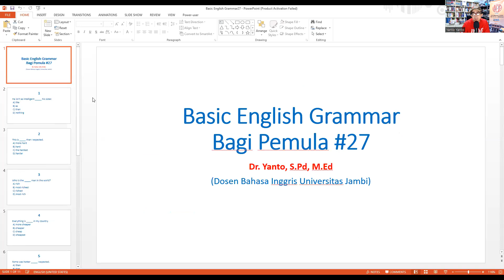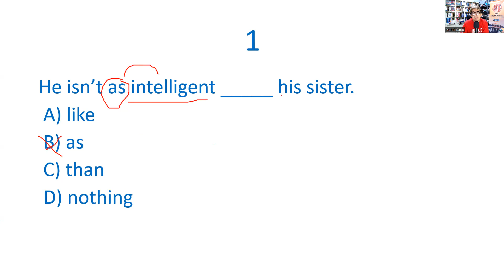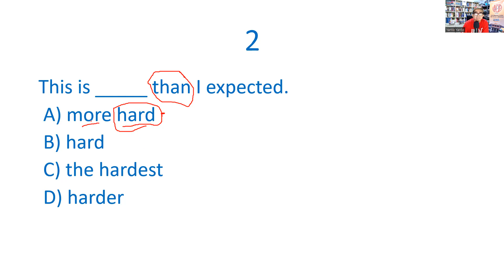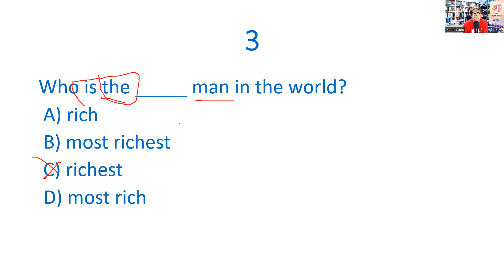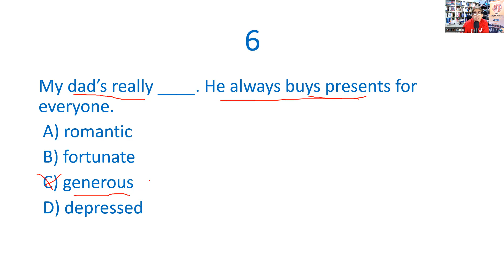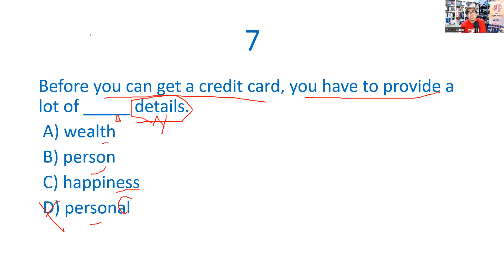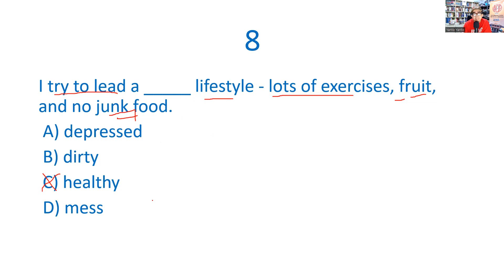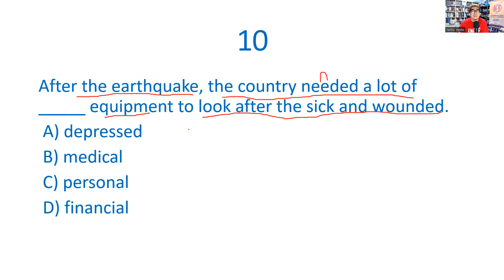Basic English Grammar Bagi Pemula #27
Video pembahasan soal2 grammar bagi pemula.